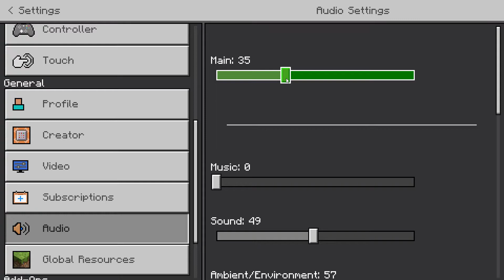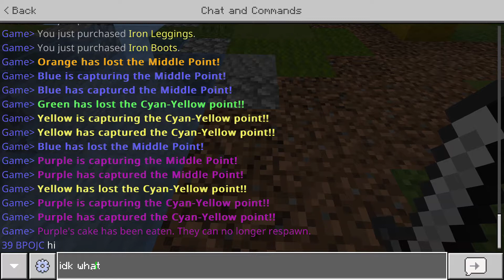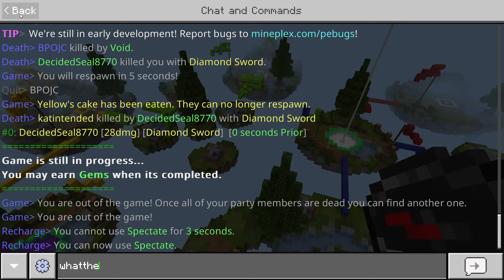i suck at cake wars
i play cake wars and have no idea what im doing my teamate wanted friendshipbut i was too consentrated and i never realized i was at half a heart at one piont